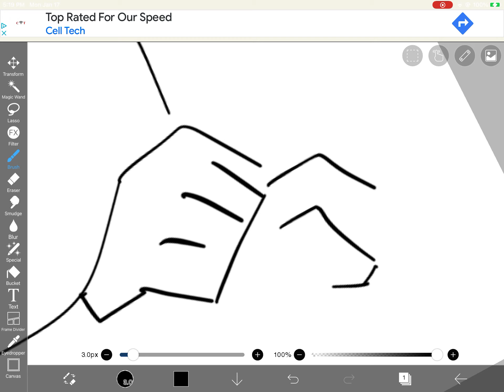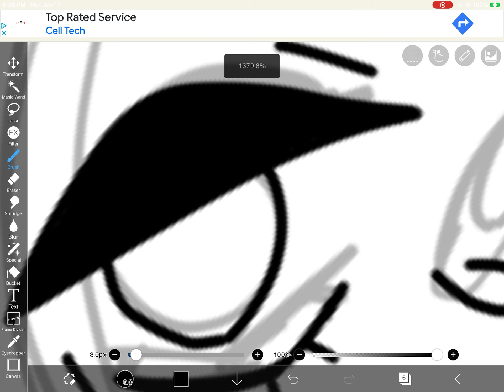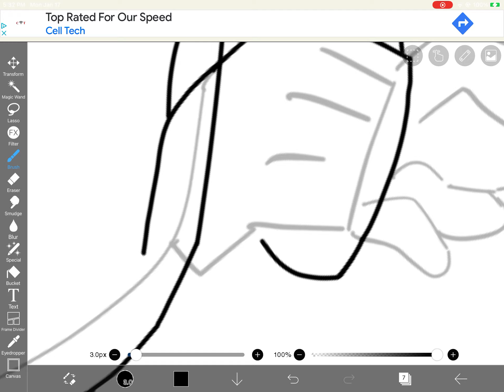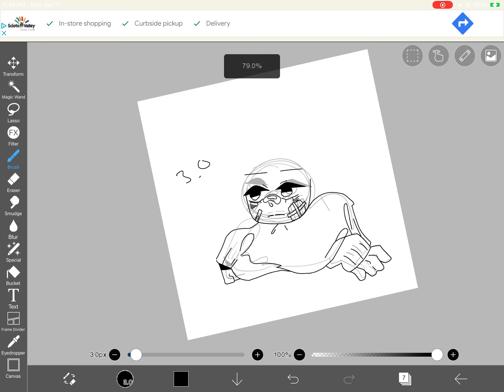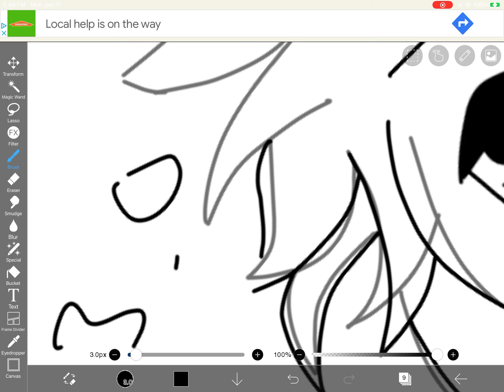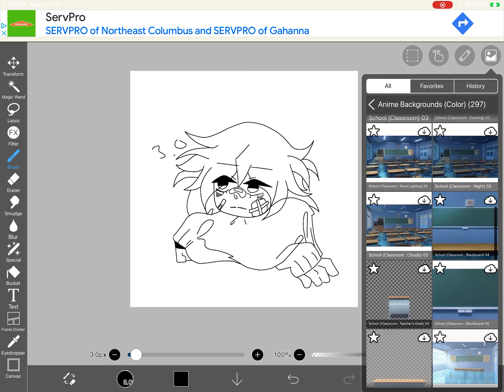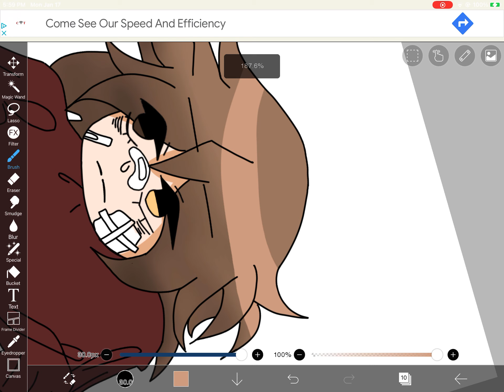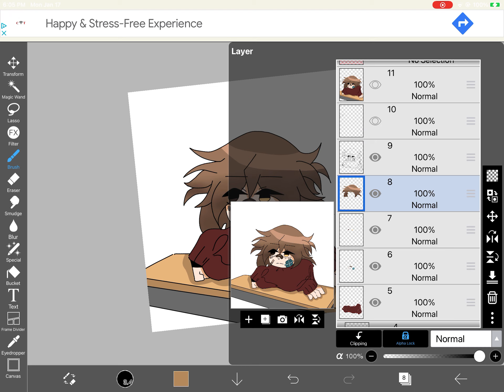Drawing in real time with Lucid (speed paint3)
i just realized that i didn't add the whites of the eyes ;-;
i draw slow... faster than my wifi though
this took more than 2 hours to upload